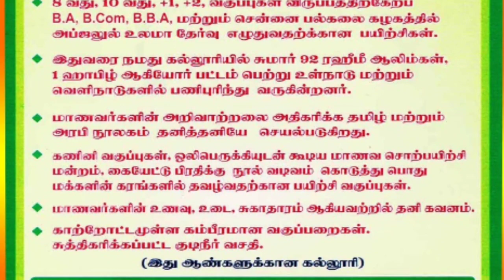ரமலானே வருக! | ரமலானை இந்த வகையில் கண்ணியப்படுத்துவோம்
*மலக்கியத்தை அதிகப்படுத்தும் நோன்பு*

*ரமளான் தராவீஹ் தொடர்பயான் : 1*

*நபிகள் நாயகம் எத்தனை ஆண்டுகளில் நோன்பு நோற்றார்கள்*